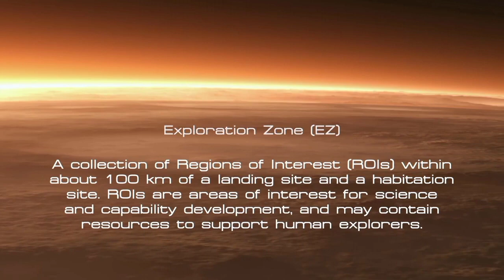Zones of Mars Exploration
You will learn in this concept of animation how the first human landing   site on Mars might evolve throughout the course of many years of human expeditions to the red planet over  10 years or more.

Credit to: NASA